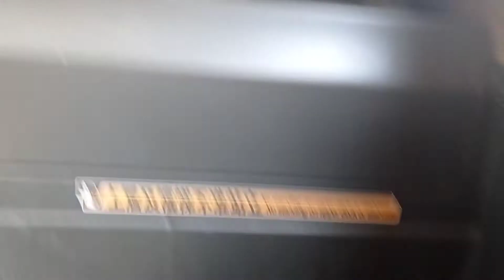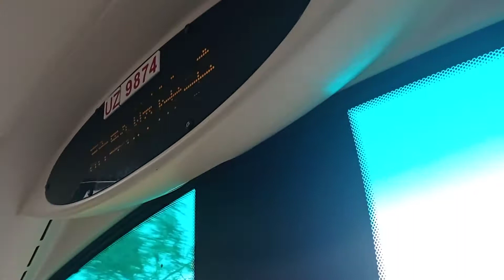KMB K AVBWU647 UZ9874@93A落車門開關過程及康盛花園報站